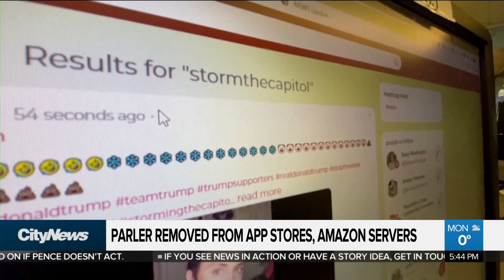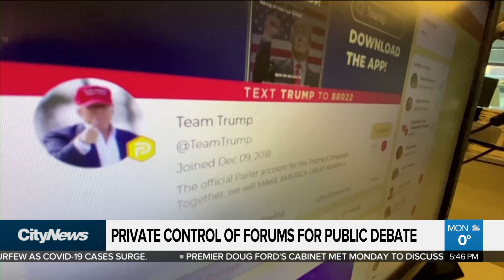Parler removal sparks free speech questions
Alternative social media site Parler has been removed from App stores, and given the boot by its web host, over claims it was used to help organize the attack on the US Capitol building. Xiaoli Li has more.